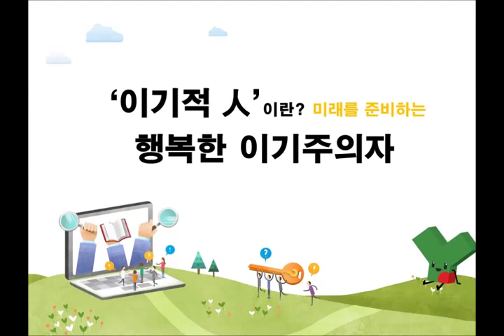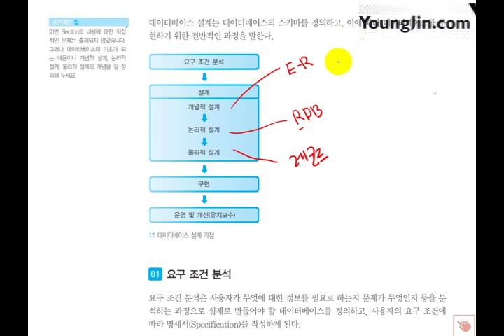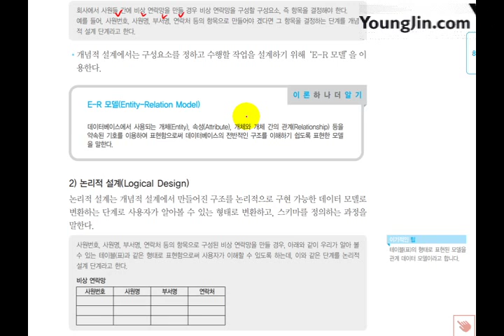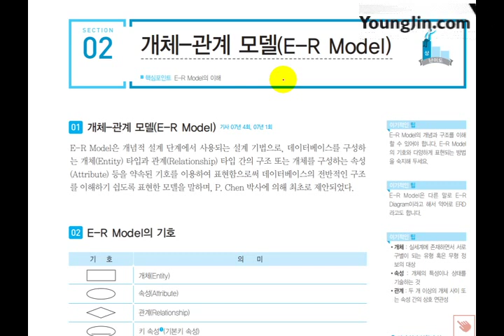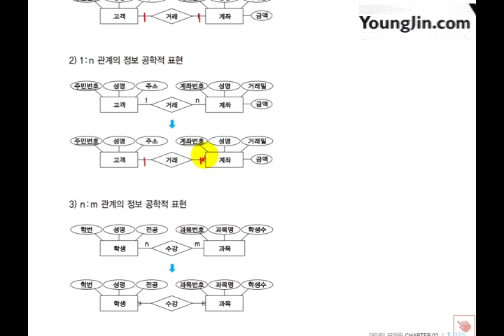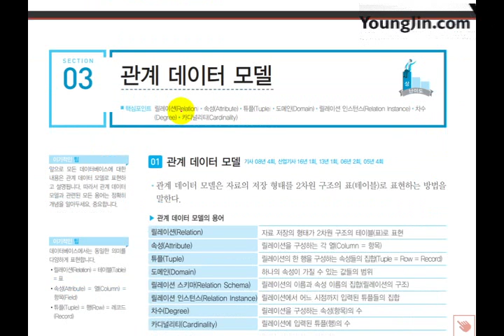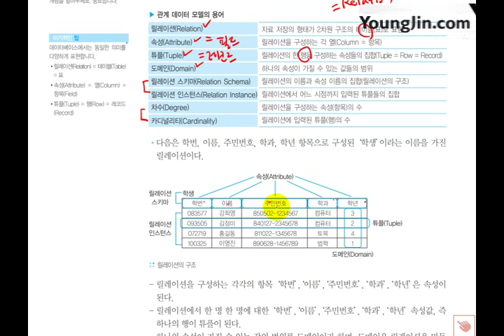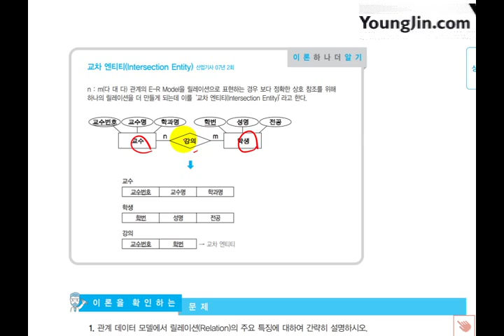[2017개정] P2-데이터베이스_C2-데이터 모델링(1)